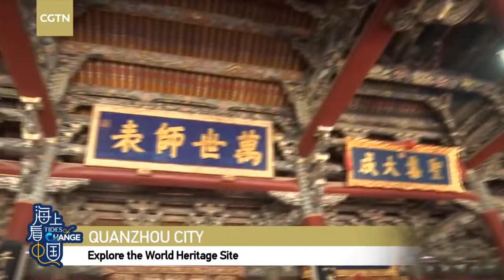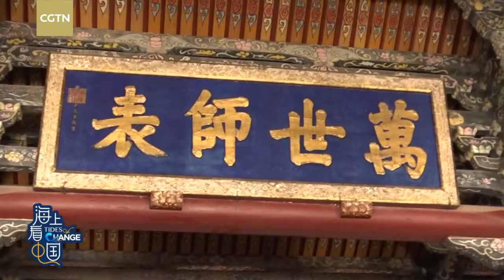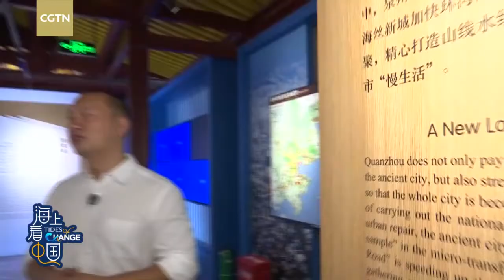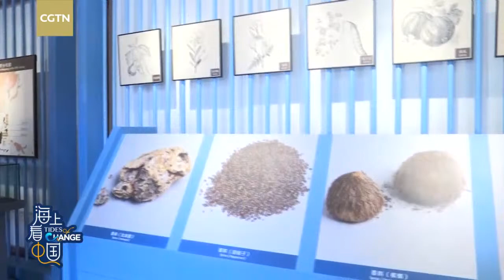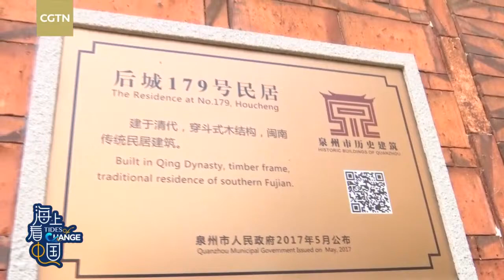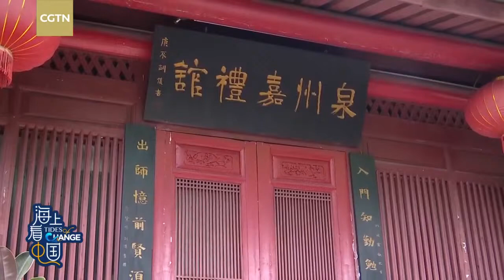Live: Tides of Change Part II – Explore Quanzhou City – a World Heritage Site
Newly added to UNESCO's World Heritage List, Quanzhou boasts unique charm as an important stop on the Sea Silk Road and is a symbolic place where East meets West. CGTN reporter Gao Ang and vlogger Jason visit Qingjing Mosque, one of the oldest mosques in China, and a Confucian Temple to explore how different religious beliefs coexist harmoniously in Quanzhou. CGTN's Li Jingjing, alongside another internet celebrity, will visit the Quanzhou Puppet Theater to learn about the history and culture of puppet performances.